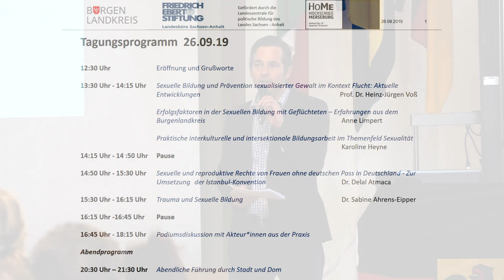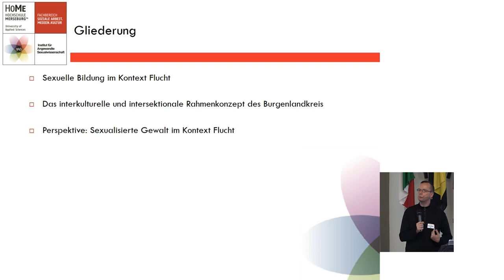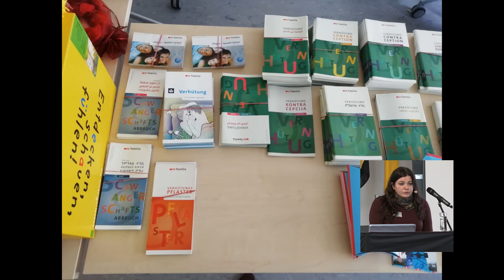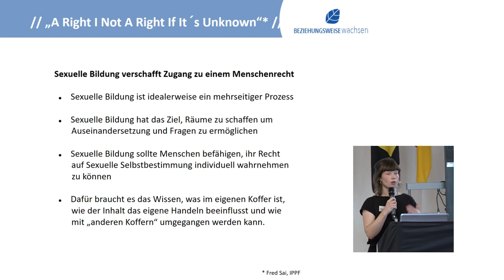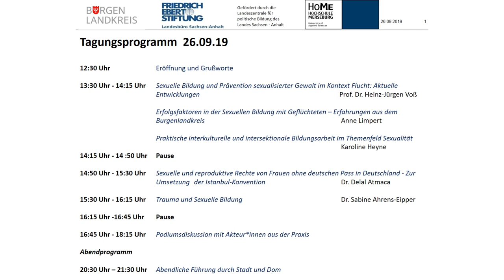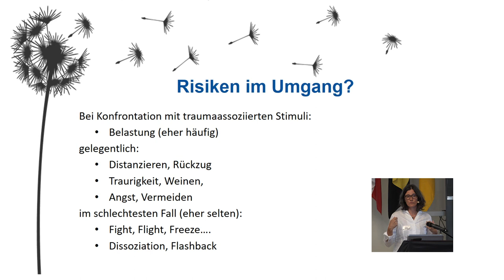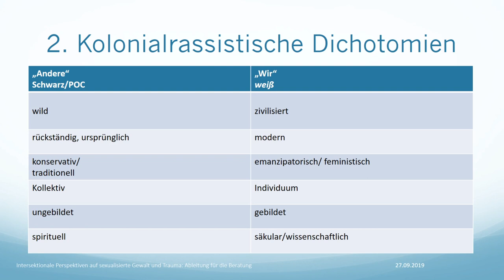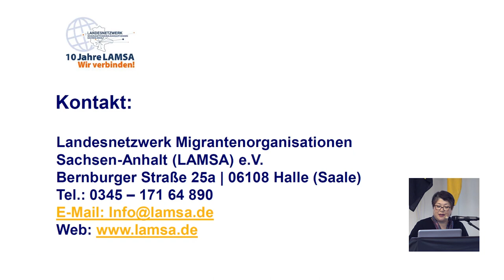Bundeskonferenz "Sexuelle Bildung und Flucht"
Die Hochschule Merseburg und der Burgenlandkreis veranstalteten am 26. und 27. September 2019 die Bundeskonferenz „Sexuelle Bildung und Flucht“.

Die Tagung fand im Bundessprachenamt in Naumburg (Saale) statt.
Themen wie Liebe und Partnerschaft, Sexualität, die eigene geschlechtliche Identität und das Verhältnis zwischen den Geschlechtern gehören zum Menschsein elementar dazu. Trotzdem herrscht in sexualpädagogischen Fachkontexten oft Unsicherheit darüber, wie diese Themen auch mit geflüchteten Menschen behandelt werden können. Die Bundeskonferenz „Sexuelle Bildung und Flucht“ zeigte in Vorträgen, Workshops, Podiumsdiskussionen und Filmvorträgen Wege zu einer gelingenden Sexuellen Bildung im Kontext Flucht auf. Zentrale Vorträge können hier nachvollzogen werden. Weitere Zugänge vermittelt die, auch online verfügbare, Broschüre „Sexuelle Bildung in Einrichtungen: Ein interkulturelles und intersektionales Rahmenkonzept“.

Unterstützt wurde diese Produktion vom Medienkompetenzzentrum der Hochschule Merseburg unter der Leitung von Kai Köhler-Terz.